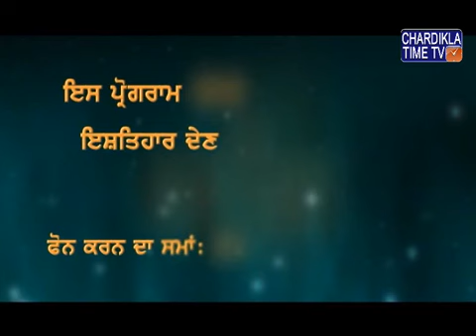Gurbani Varkha Bhai Guriqbal Singh Ji Episode 971 On 18 May 201 7